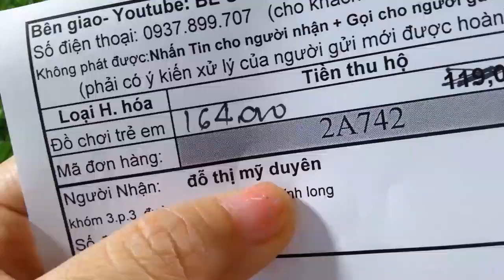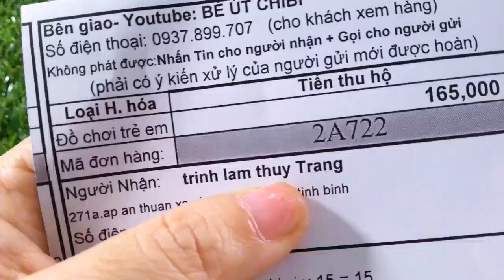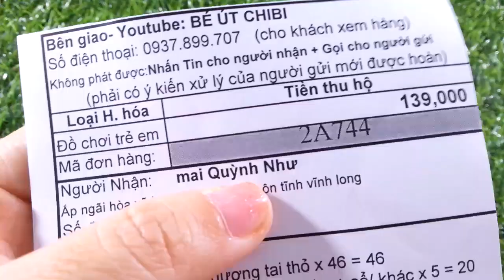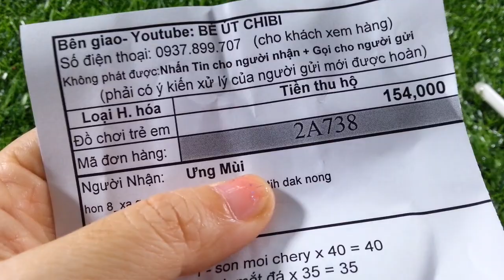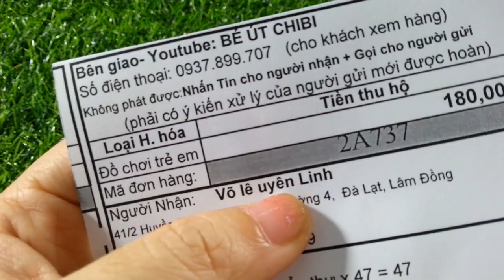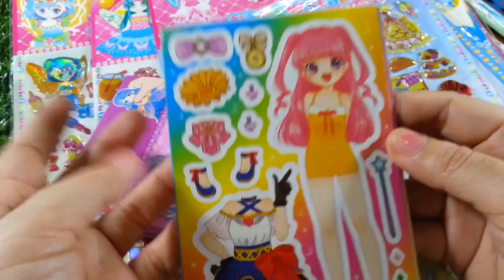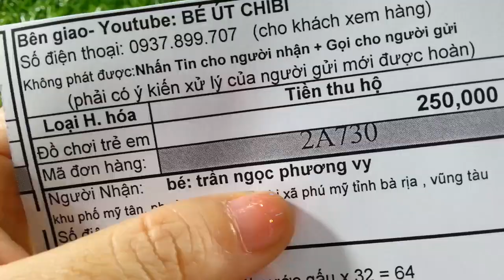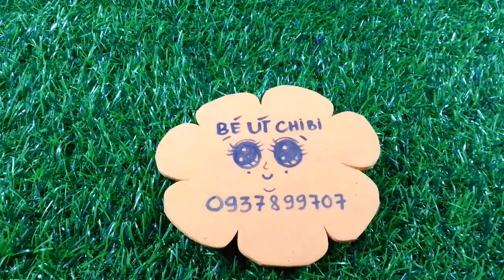Ngày 16/2/2020- Kẹo charm nghệ thuật/Son cherry/Ví tiền 55k/Combo Jack/Bịch mắt nước cute